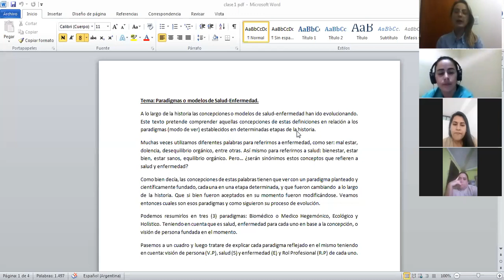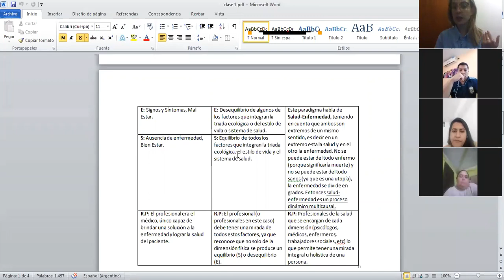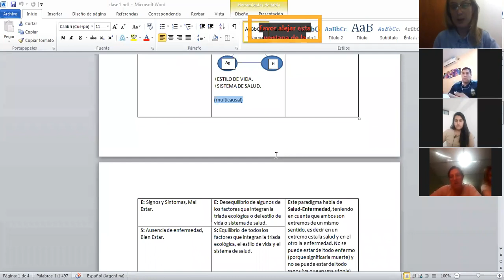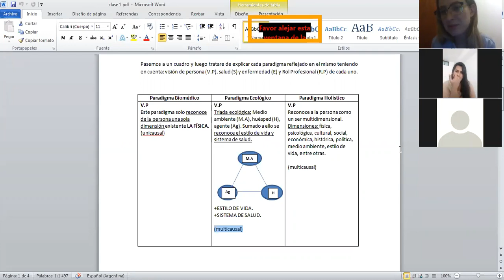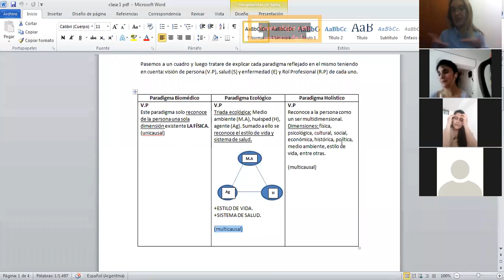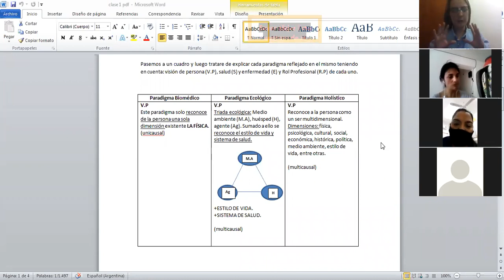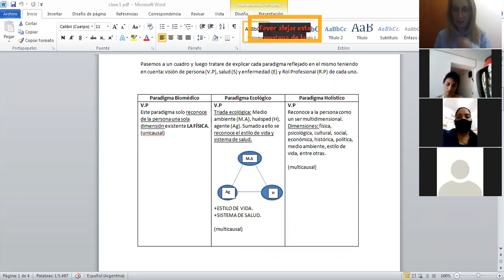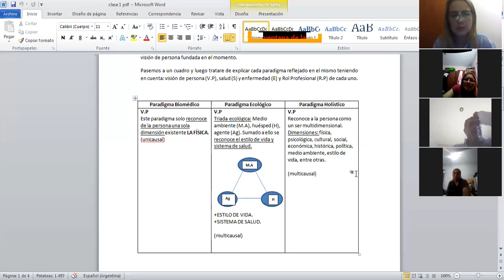1ro 1ra clase enfermería comunitaria agosto 2020